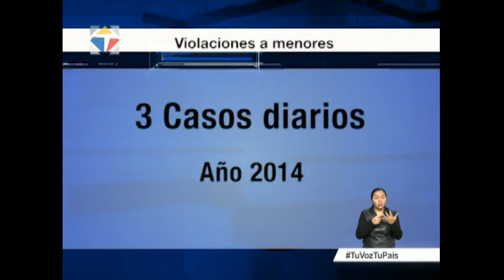Proyecto de Ley